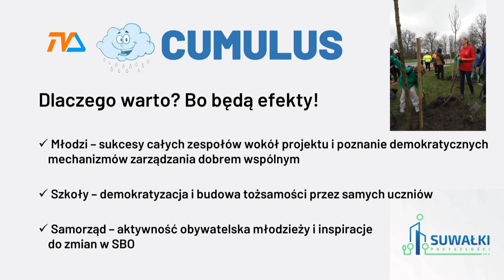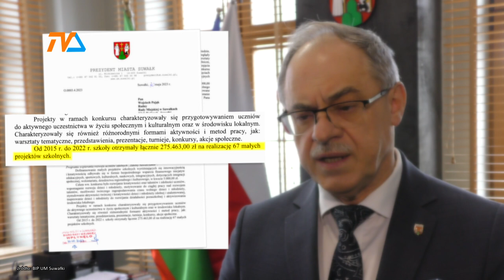Cumulus: cudze chwalicie, swego nie znacie... |TV SUWAŁKI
Program Cumulus zaprezentowany niedawno przez radnego Wojciecha Pająka z klubu „Suwałki przyszłości” miał wg złożonej przez formację interpelacji przybliżyć uczniom ideę społeczeństwa obywatelskiego, wnieść do szkół ożywienie demokratyczne, elementy edukacji ekonomicznej i politycznej młodych ludzi oraz zastymulować kreowanie i realizację nowatorskich pomysłów.